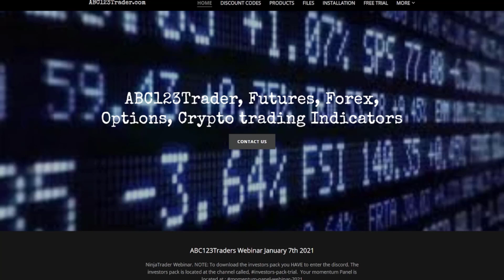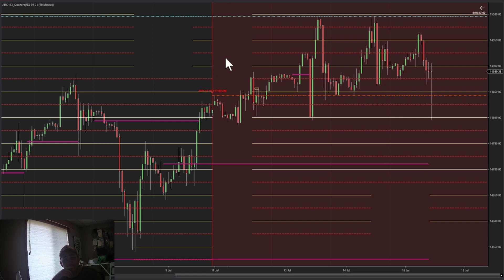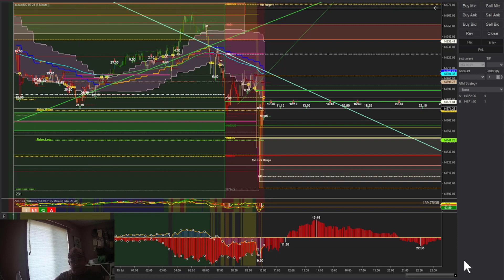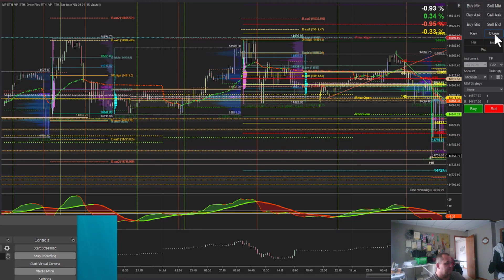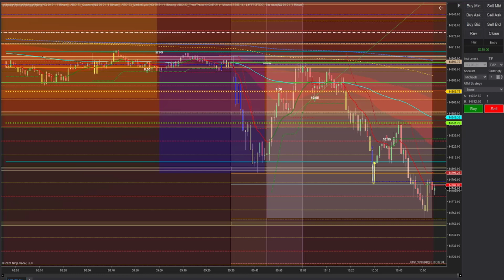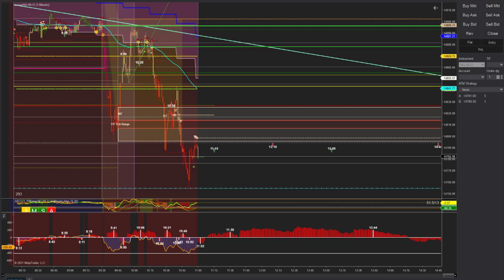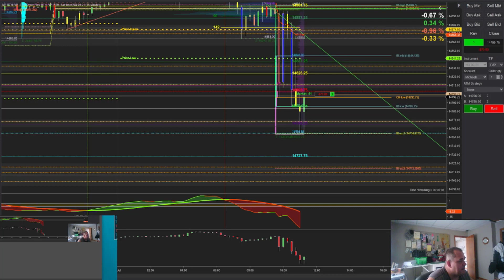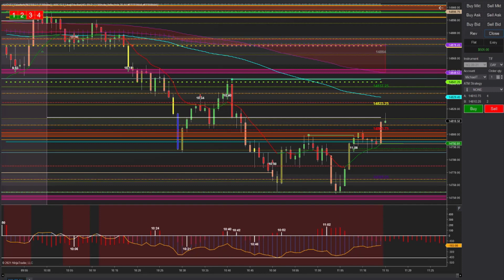Todays Trade 15 2021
You can learn more about how to day trade the emini s&amp;p 500 subject , please

Our video is presenting how to day trade the emini s&amp;p 500 subject   but we   try to cover the following subjects:
-how to scalp futures
-scalping e mini futures
-how to price action trade

 Are you ready? Please see this video and you'll thank me later on!
We know that you are watching our video due to the fact that you want to figure out more regarding how to day trade the emini s&amp;p 500

By including videos to your "watch later" playlist, you can easily access them whenever you want, whether you wish to watch them again, or for the very first time.
To add a video to the Watch Later {playlist|list while watching a video, click the "add" button.
Thank you for your time in discovering our services. You have absolutely nothing to lose :)

sdflkjwerjlklkjsfkljwesdflkjewwsa